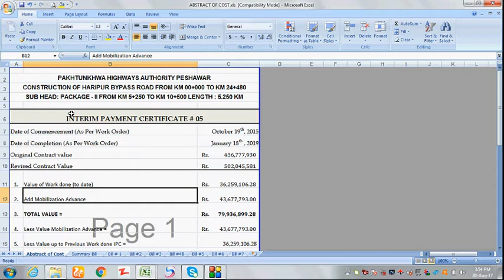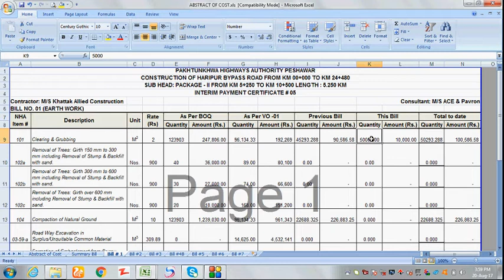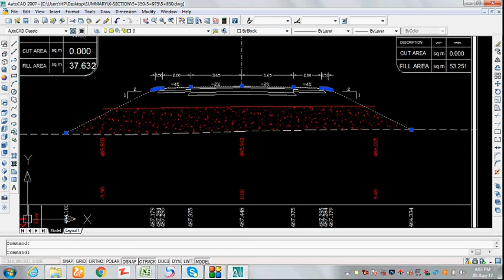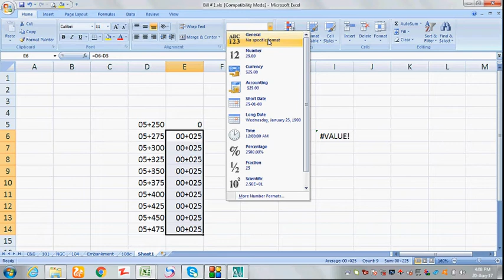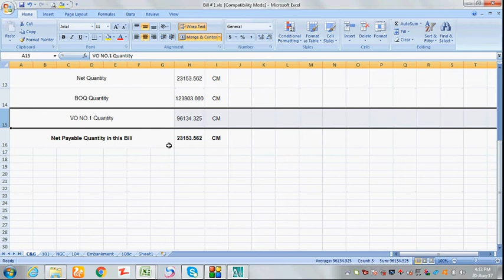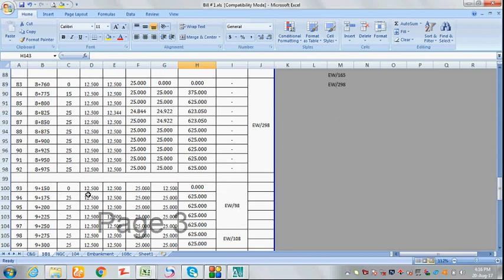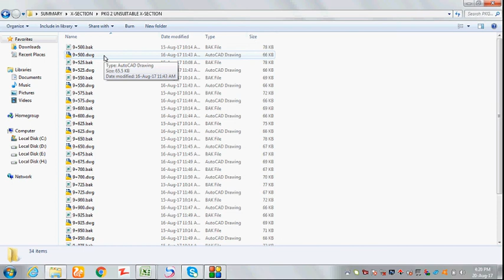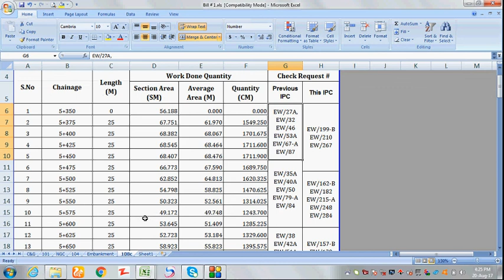1st CLASS IPC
INTERIM PAYMENT CERTIFICATE  1st CLASS